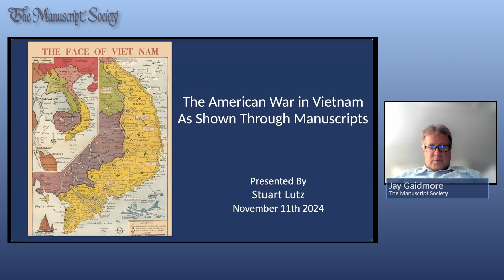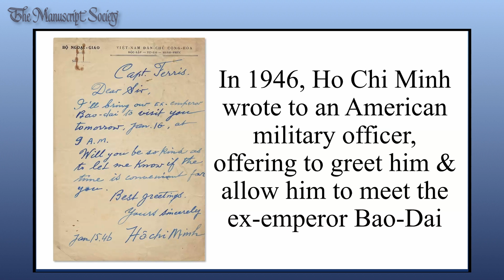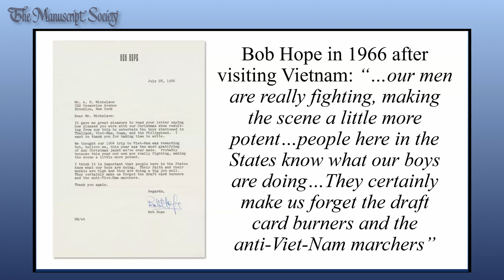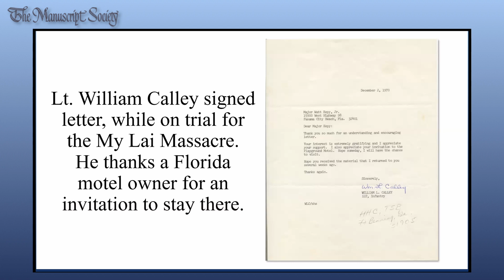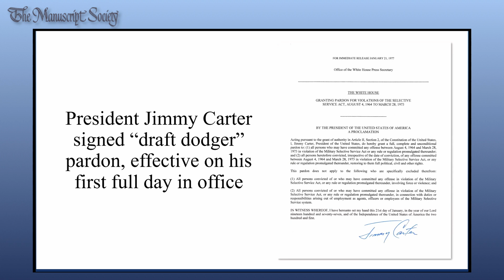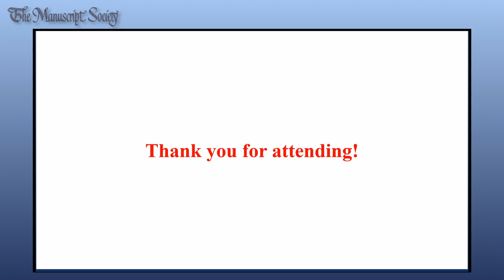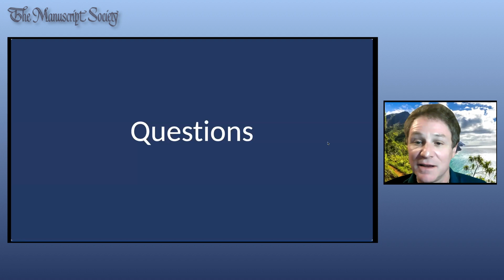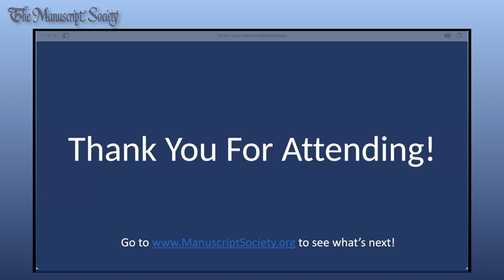MM On-Demand: Vietnam War through Manuscripts w/ Stuart Lutz (11/11/24)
Six decades later, the American War in Vietnam remains a controversial and influential event. Stuart has been collecting the conflict for a quarter century, building one of the most important archives in private hands. He owns letters by the great leaders of the war (Ho Chi Minh, Presidents Kennedy, Johnson and Nixon); the American serviceman and servicewoman (diaries, letters home, photo albums) and the pro-war and anti-war movements (posters, bumper stickers, leaflets). Stuart will select about ten manuscripts from his collection and show how they illuminate the war and what they can teach us today. Plus a Q&A.